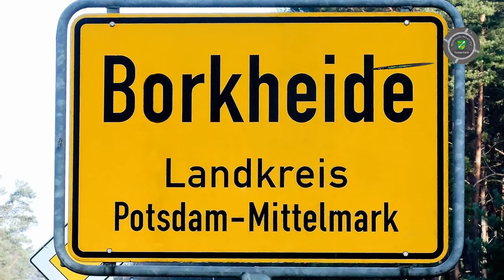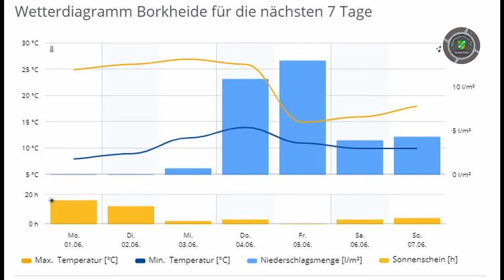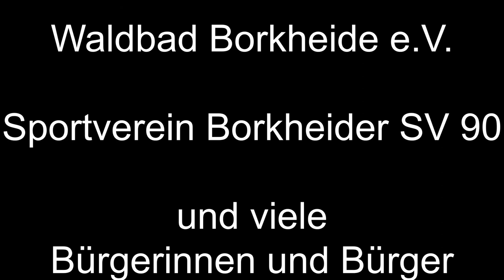nach Pfingsten in Borkheide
Informationen der Woche aus Borkheide: Montagsvideo am Dienstag; Feuer überall, Waldbad kann noch nicht öffnen; Heli auf dem Marktplatz, hohe Waldbrandgefahrenstufe, Matze darf wieder Wetter ansagen und kündigt neue Eiszeit an; allen eine schöne Woche wünscht das Team von BNTV